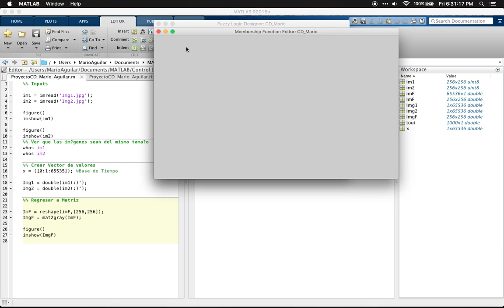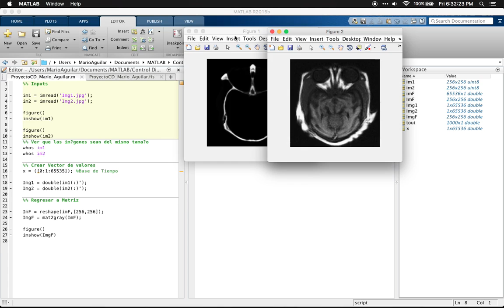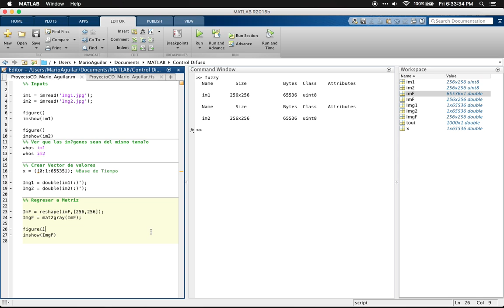Image Fusion with Fuzzy Logic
Using the Fuzzy Toolbox from Matlab and Simulink.